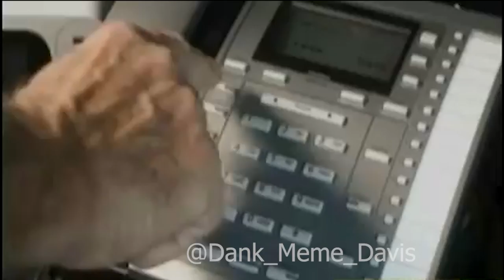What a grEat MesEage